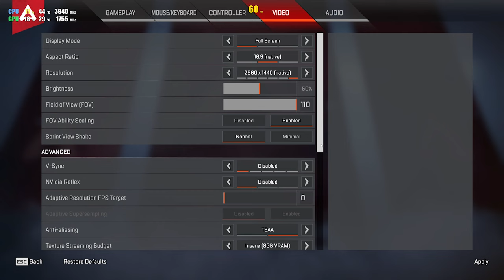WILL IT RUN? APEX LEGENDS | RTX 3090 & RYZEN 5900X BENCHMARK | 1440p PC PERFORMANCE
►VIDEO INFO
Will it run Apex Legends on your RTX GPU?
System specs:
• CPU RYZEN 9 5900X  OC @4.7 Ghz,
• GPU  RTX 3090 Water Cooled